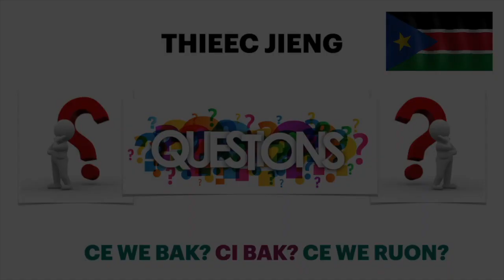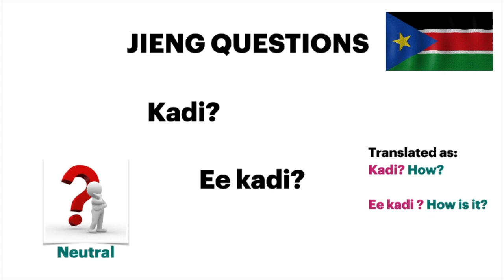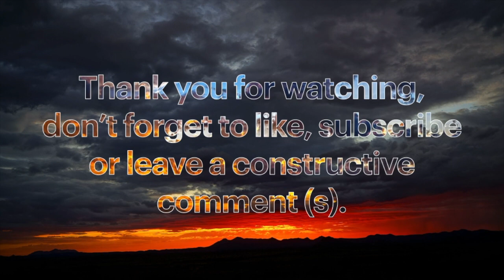Asking Questions | Jieng Language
jienglanguageglobal jlg southsudan R.O.S.S.